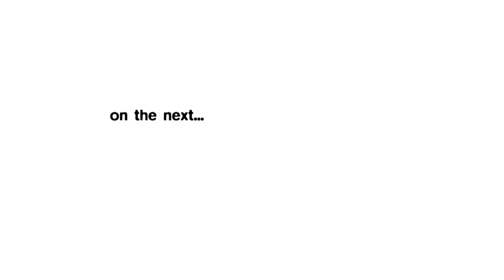Best of Arrested Development | Season 1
This is a compilation of my favorite scenes, moments and cut-aways from the premier season of Arrest Development.